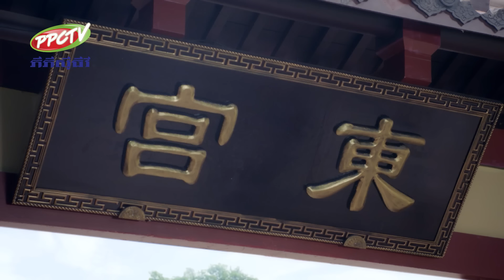រឿង៖ រាជនីទូគូ ភាគទី 82